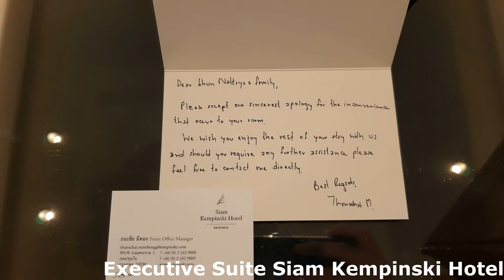รีวิว SIAM KEMPINSKI HOTEL BANGKOK EXECUTIVE SUITE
ห้อง 359 Executive Suite และ เชื่อมกับห้อง 358 ได้ด้วยครับ